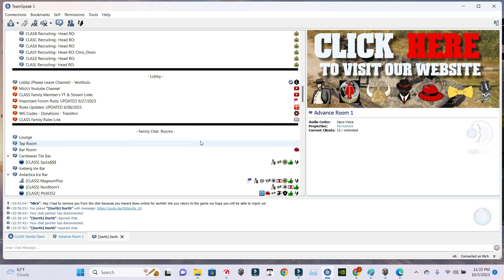A HUNGRY Caller in World of Tanks!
My chicken and rice just finished as the Advance started so I attempt to get a quick win!